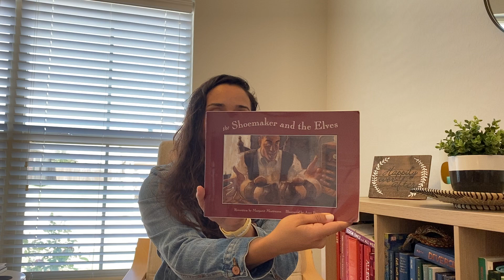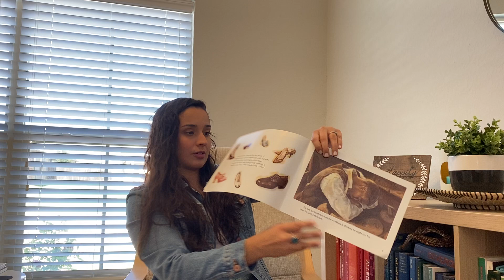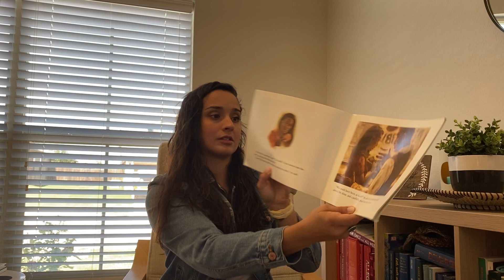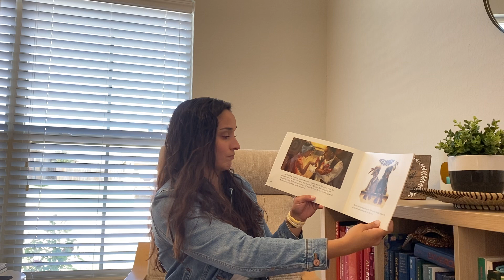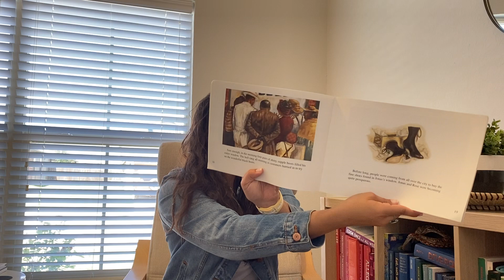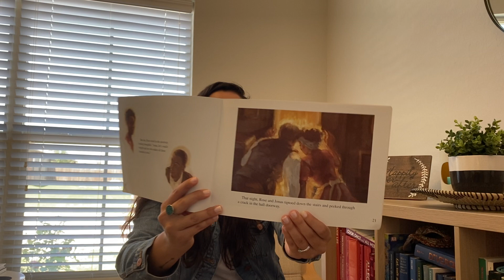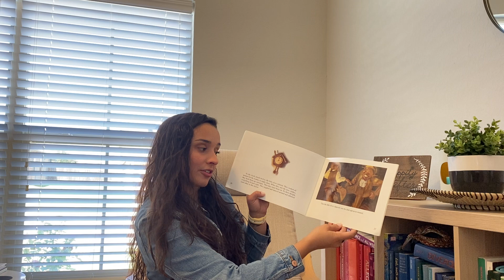Read Aloud 3